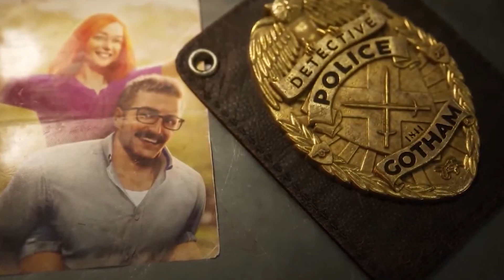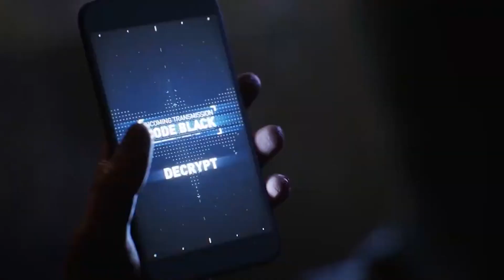Gotham Knights: Everything We Know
Video uploaded by ChaosGaming